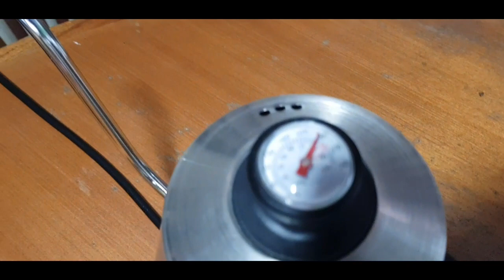KOPI SUSU JAVA PREANGER WINE. KIRA-KIRA RASANYA ANEH NGGAK SIH DI MULUT? YUK KITA CEK!